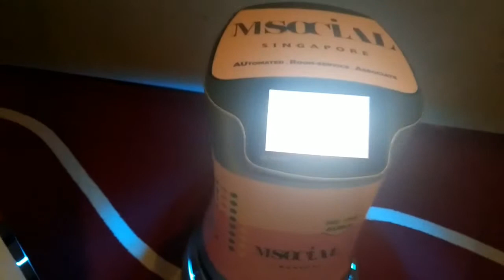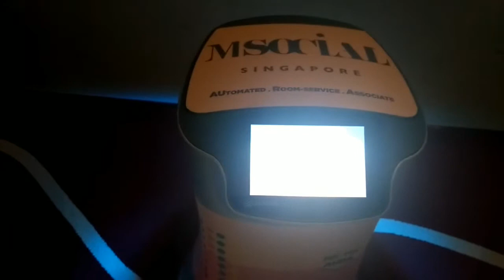OMG, see what happens when you ask front desk for something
Technological Marvel, a robot butler delivers at your room. Loaded with artificial intelligence ? I called up front desk for a electric converter pin and they send it by a robot.